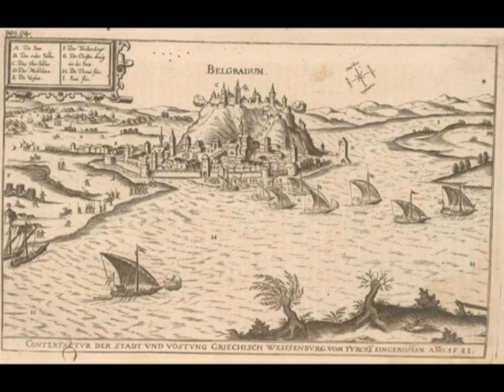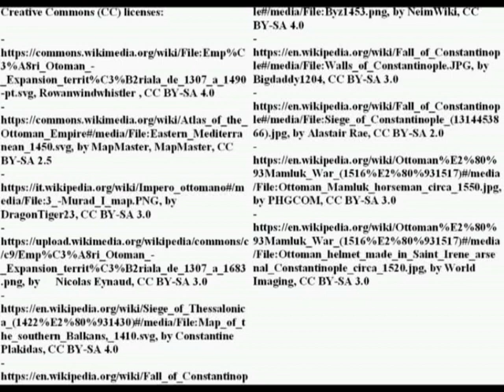Ottoman rise: an Empire between West and East